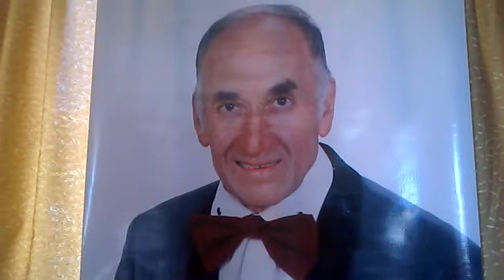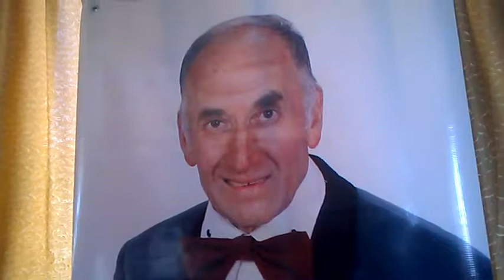DANCE ME TO THE END OF LOVE by Hayrettin Gülecyüz